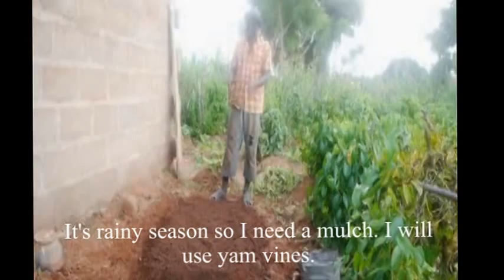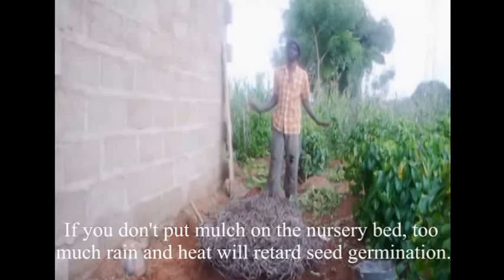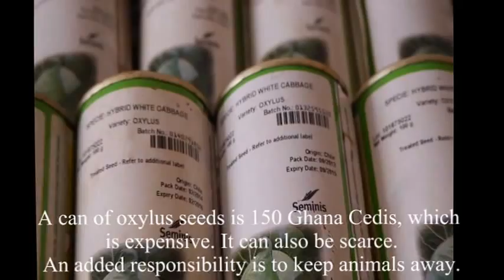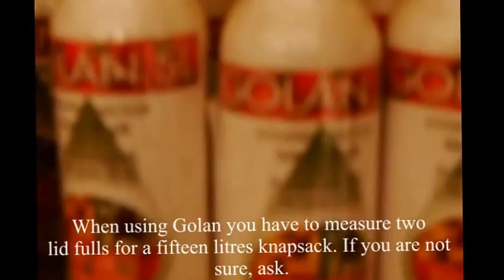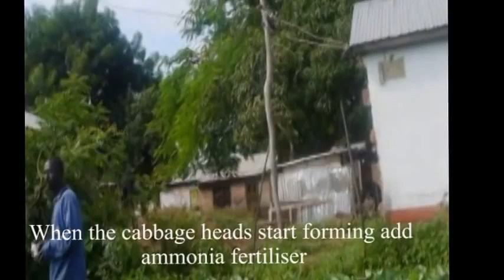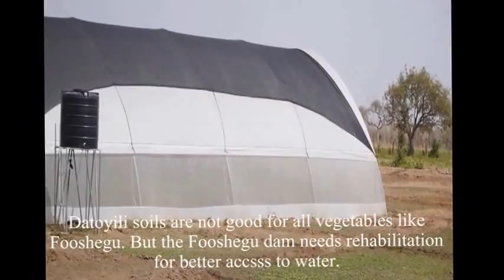Management practices of vegetable farmers in Tamale.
Management practices of vegetable farmers in Tamale, Northern region Ghana.